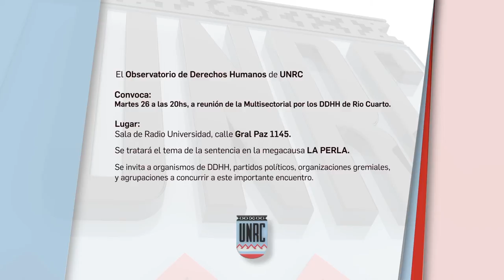Universidad Informa - Convocatoria Observatorio de Derechos Humanos de la UNRC